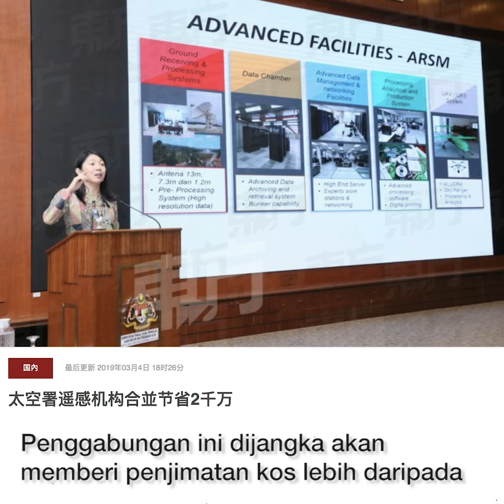Yeo Bee Yin[Official]: Penggabungan ANGKASA dan ARSM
Kerajaan telah meluluskan penggabunggan Agensi Angkasa Negara dan Agensi Remote Sensing Malaysia untuk membentuk Agensi Angkasa Malaysia (Malaysia Space Agency-MYSA).

Tonton video ini untuk mengetahui perkembangan terkini! :-)